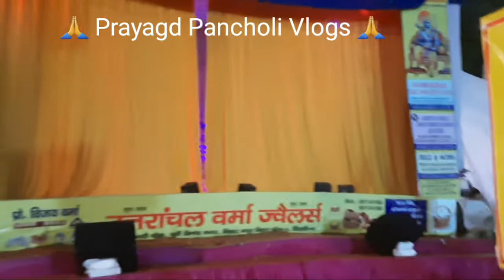Rawan dwara Ahirawan ko Prakat Karna.....